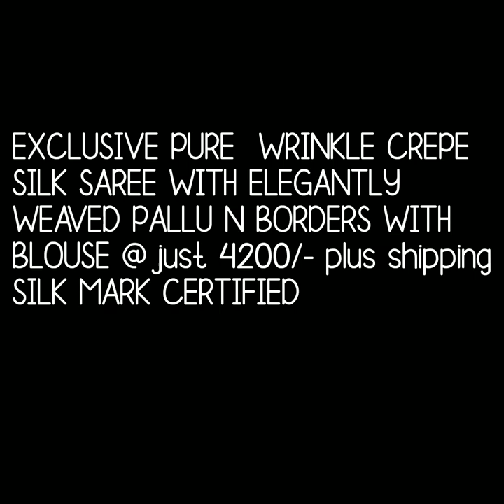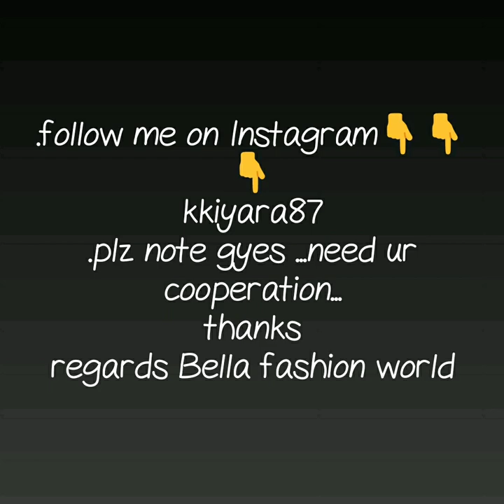PURE WRINKLE CREPE SAREE WITH WAVED BORDER WRINKEL CREPEWITH BLOUSE AND PRICE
silk mark certified silk saree, mysoor silk saree with silk mark ,
mysore silk sarees in pothys,
mysore silk sarees images,Watch this video until the end.

1 . watsup for order: 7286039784
 2. no negotiations please
 4.Sorry, cash on delivery service is not available
 5.payment can send through RTGS,,google pay or paytm,account transfer.
 6.Dispatch will be with in 2 3 day after payment
 7.After dispatching we will send you courier number through watsup
 8.Depends on distance item will receive.normally 7 to 10 working days
 9.Take video at the time of parcel open
10.if you find any damages you can returned to same address
11.we supply all over  india,and overseases also.